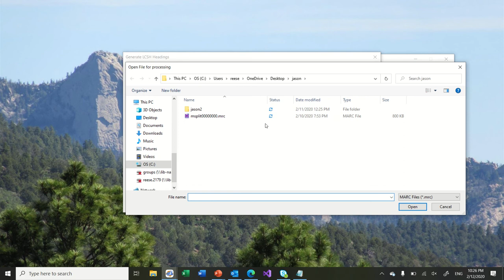Video demonstrating subject generation (MarcEdit) -- no sound